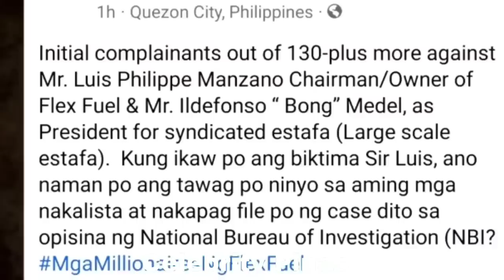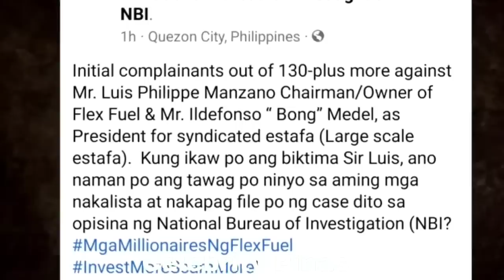Galit na Galit! EDU MANZANO! dahil sa LARGE SCALE STAFA ni LUIS MANZANO! Matinding Kaso Haharapin!!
Grabe Large scale STAFA ang KASO ni luis manzano